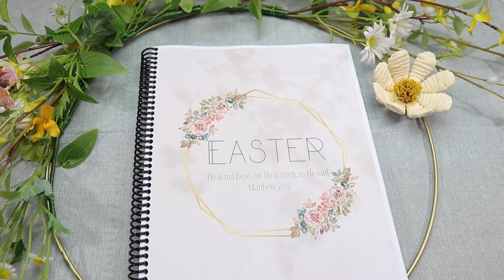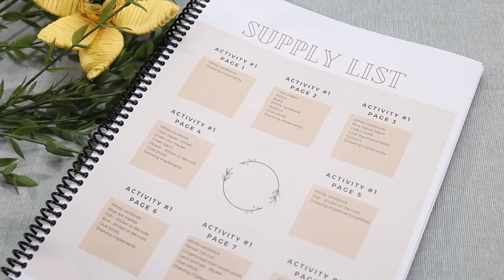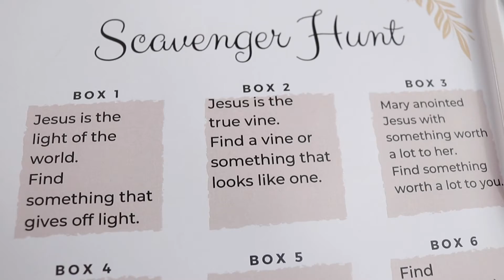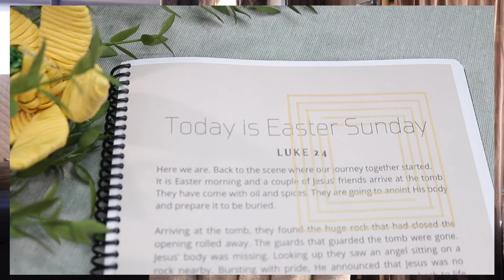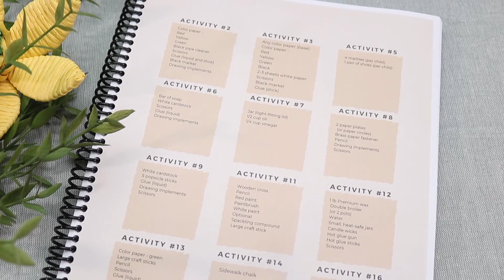Easter Study Guide Overview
Welcome to The Farm with the Red Door!

Take a walk through the crafts found in the Easter study guide.

Join others by using theresurrectionkidsstory on your Instagram pictures while you walk through the study guide.

Make sure to visit us for weekly recipes!

Make sure to get our Everything egg Ebook by clicking the link below (you will get access to our freebie vault as well).

Make sure to get our Grilling Cookbook by clicking the link below (you will get access to our freebie vault as well).

Make sure to get access to our fermentation workshop by clicking the link below (you will get access to our freebie vault as well).

Purchase your Children's Easter Study guide:

Grab your Free Romantic Dinner for two Ebook by clicking the link below, (you will get access to our freebie vault as well).

Grab your Free 26 Appetizer Ebook by clicking the link below,  (you will get access to our freebie vault as well).

Grab your Free Cookie Baking EBook,  (you will get access to our freebie vault as well). :

Make sure to get our Jam series in our freebie vault by clicking the link below, (you will get access to our freebie vault as well).

Grab your Free Easter Menu Guide,  (you will get access to our freebie vault as well). :